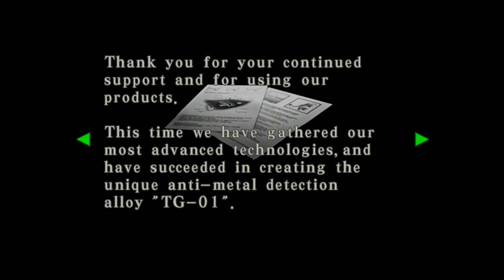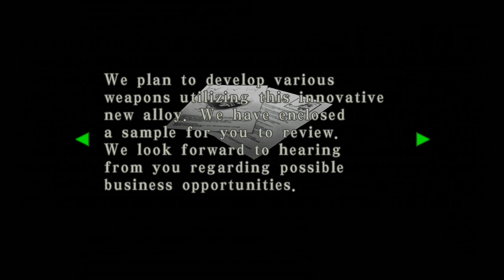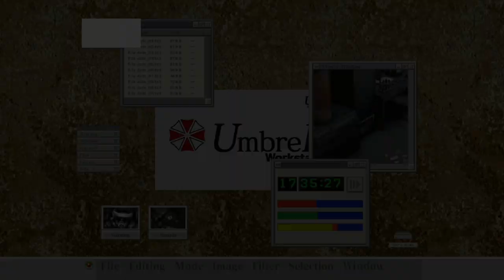Resident Evil: Code Veronica X - Guillotine Square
Claire explores the workroom and cemetery to find a way out of the prison grounds.